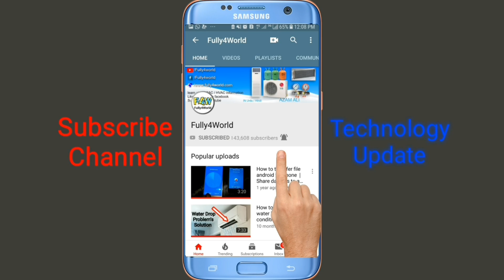Air conditioner installation with long piping (100 feet Piping) || Get it tips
How to long piping AC install in urdu hindi
Air conditioner installation with long piping (100 feet Piping) Full video